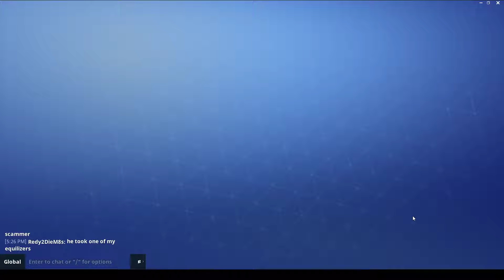WRECKED SMASHERS!!!! Fortnite Save the World #16